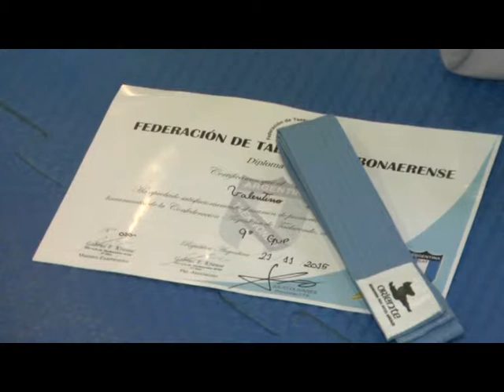DEPORTES WALTER MARINO CIERRE DE TALLERES TAEKWONDO